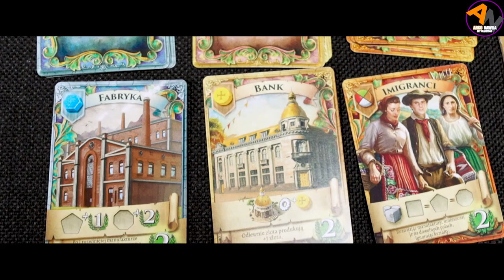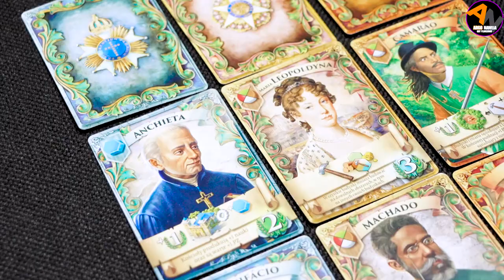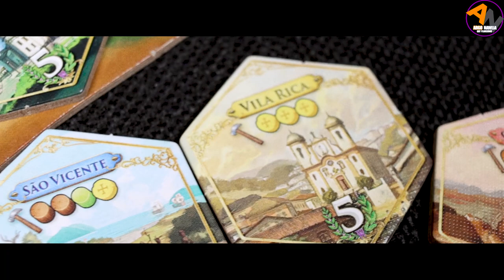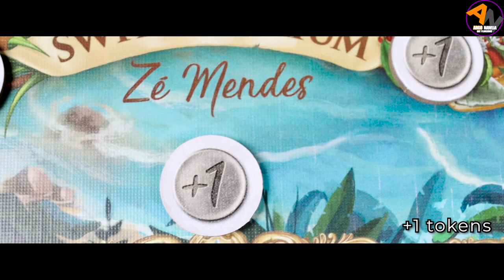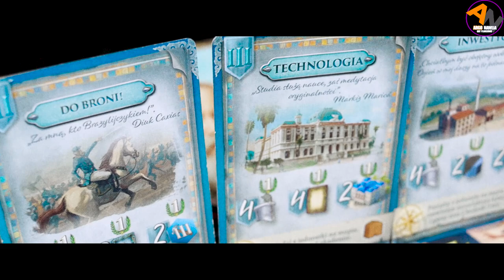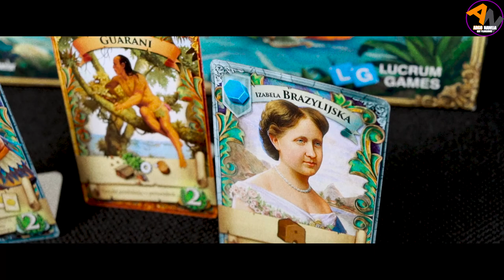BRAZIL: IMPERIAL ¦ Cinematic Trailer [2021]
Cinematic Trailer of board game "Brazil: Imperial". Designer: Zé Mendes, Publisher: MeepleBR.
📢Cinematic Trailer - components overview, some possible actions, camera movement, epic music - hope you enjoy! :)

BGG about Brazil Imperium
"In Brazil: Imperial, you need to construct buildings, manage resources, explore the land, create trade, acquire the support of the greatest personalities of the country, and recruit a powerful army to protect your interest against the rival states. If you make the right choices, you can complete missions to progress to a more advanced era, receiving new interesting options of development and victory points. In the end, the best monarch receives the title of Brazilian Emperor and constructs a new era of prosperity, freedom and peace!

In more detail, while playing in a modular map board that recreate real regions, you use a combination of worker placement, area majority, and individual powers to construct an empire in Brazil between the 16th and 19th centuries. You start by choosing one of the available monarchs and its personal game board and components; some monarchs are strong in combat, while others prioritize science or exploration. You receive tasks that advance you to a new era when you complete them, giving you access to more power constructions as you move into the second and third eras of the game, then you choose a starting point on the shared map.

On each turn, you can participate in an action phase and a movement phase. You manage actions on your individual game board, and you have these seven choices:
Deploy: Summon one military unit to explore and defend your territory.
Frame: Buy cards that represent famous historic figures to receive special powers and victory points.
Build: Construct farms, mines, cities, and other structures to generate resources and do other things.
Renovate: Overhaul an old building to produce new resources.
Manufacture: Produce basic resources — wood, sugar cane, cotton, or coffee — to receive victory points, improve your "action arches", and have raw material for more valuable products.
Harbor: Go to the port to receive a small amount of basic resources.
Trade: Sell your basic resources to receive gold and special cards to improve your empire.

During the movement phase, you can explore hidden places or attack other players. For combat, you check the power of the troops involved in the conflict to determine the winner, with cards being able to modify these values. Once a player completes their goals in the third era, the game ends and players tally their scores.
Brazil: Imperial was developed with the concept of it being "Euro X", a new style of game that combines Eurogames (in which you collect and manage resources) and 4x games (in which you explore, expand, exploit and exterminate). A new concept of maps was also introduced in this game. All maps are different and created with modular boards that recreate real regions of Brazil and the world. Each game you can focus on resource management, combat, or a combination of both, depending on your choice of monarch and the interaction with other players."